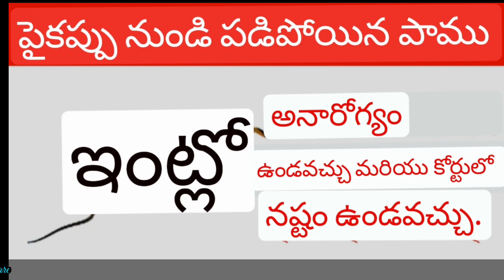కలలో పాము కనిపిస్తే దాని అర్దం ఏంటి? | Snake Dream Meaning interpretation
కలలో పాము కనిపిస్తే దాని అర్దం ఏంటి? | Snake Dream Meaning interpretation  Snake dreams are characterized by multi-layered meanings. Dreams about snakes can mean many different things to different people, depending on the type, location, what it is doing and your association with snakes in waking life.